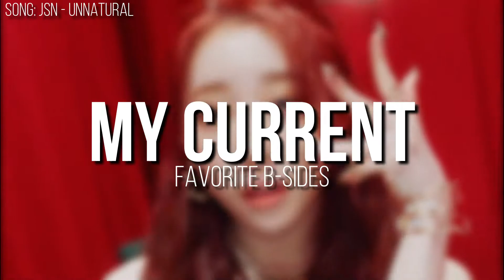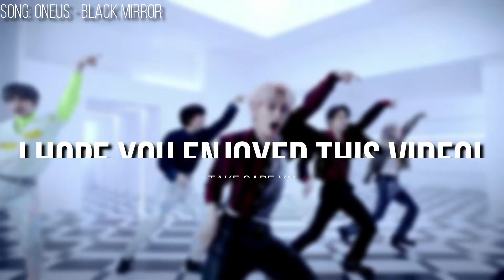MY CURRENT FAVORITE B-SIDES | Kyuniverxse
MY CURRENT FAVORITE B-SIDES

THESE ARE NOT MY SONGS/VIDEOS, SO ALL RIGHTS COME FROM COMAPGNIES AND ARTISTS.

Also, according to the massive spread of the corona virus, please be careful everyone. Take care of yourself and your loved ones because it's extremely important. The number of the people infected is growing so fast. It's completely insane! Please, do not take it as a joke, because it is not. Listen to what your government said to make the virus stop. Take in consideration that safety and health come first no matter what.